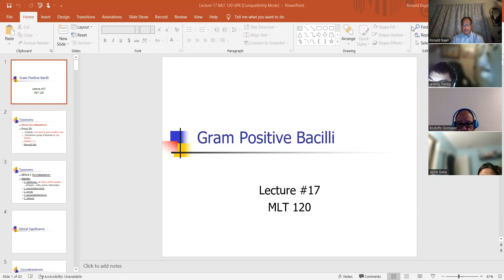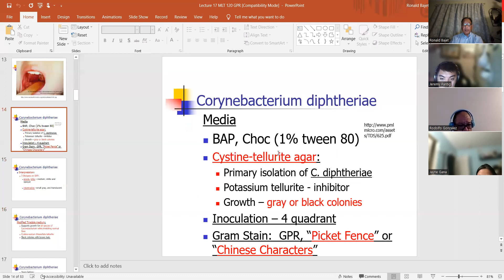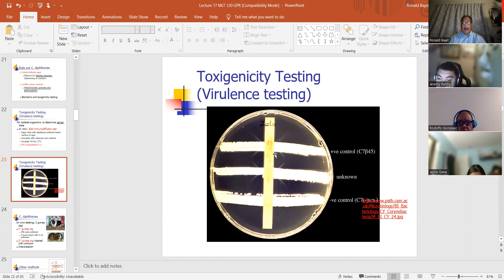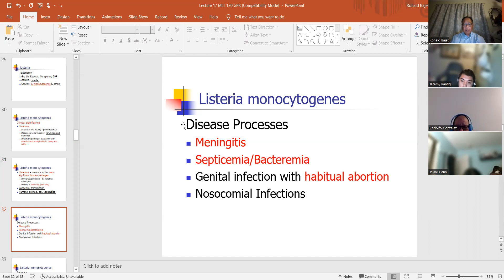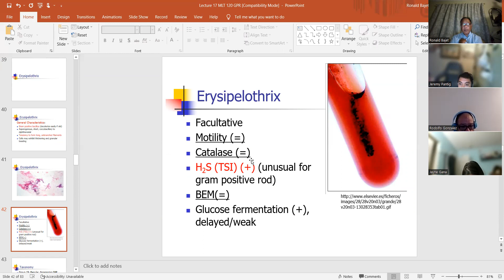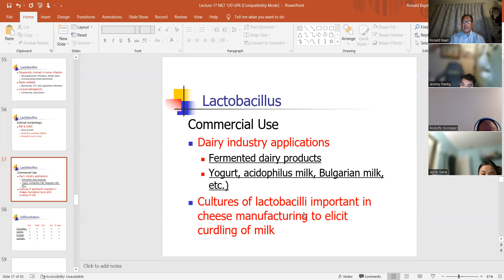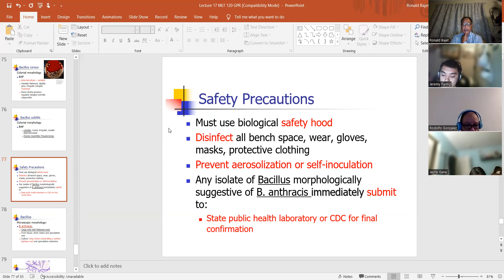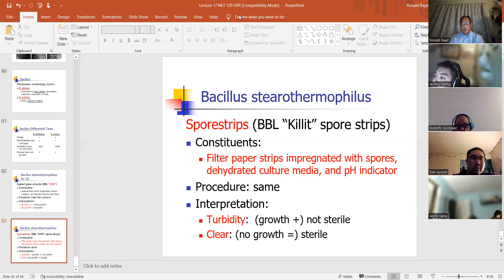Lecture #17 Gram Positive Bacilli